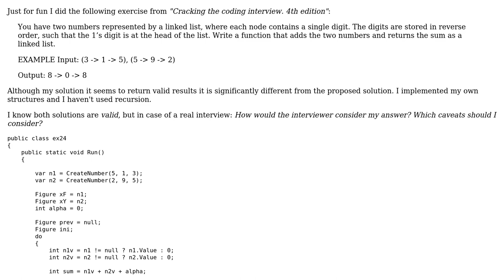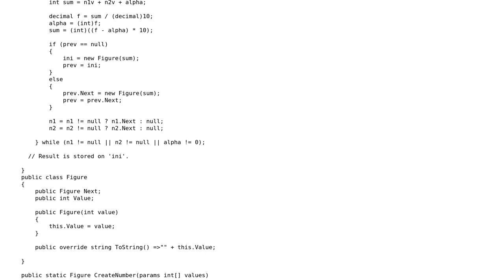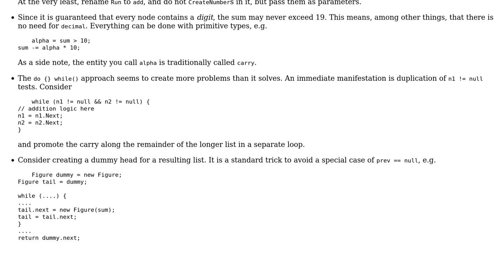Code Review: Write a function that adds two numbers stored in a linked list and returns the sum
With thanks & praise to God, and with thanks to the many people who have made this project possible! | Content (except music & images) licensed under CC BY-SA | Music | Images & others | With thanks to user vnp user holroy user arturn and the Stack Exchange Network Trademarks are property of their respective owners. You are responsible for your own actions.